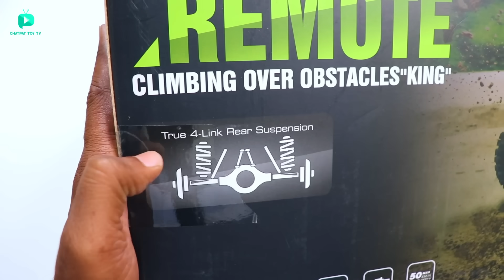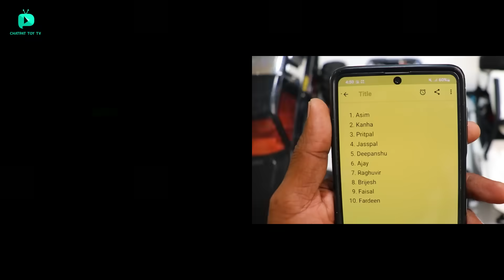RC WLtoys 12428-B Monster Desert Truggy Car Unboxing & Testing - Chatpat toy tv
Dosto aaj ki video mai maine wltoys 12428-b desert ki unboxing ki hai yeh car 550 motor aur waterproof electronics ke sath ati hai iski top speed 50kmph hai. Much lag hai yeh Traxxas ki cars ko takkar de saki hai

Wltoys 12427